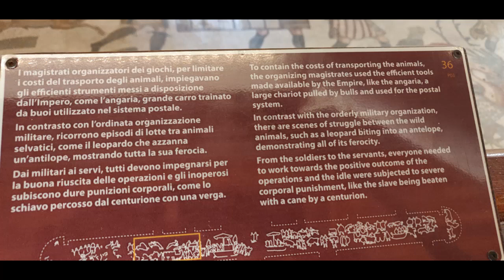Sicily trip 2019 Day 4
The Fourth day - Villa del Casale to Palermo with Just.You